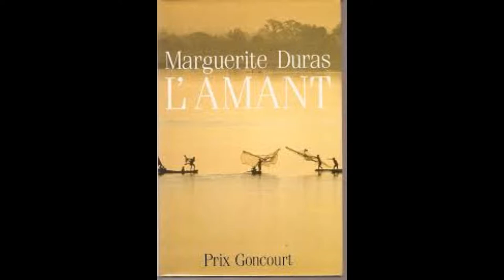Marguerite Duras - L'Amant - Excipit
Excipit lu par Valériane Henry